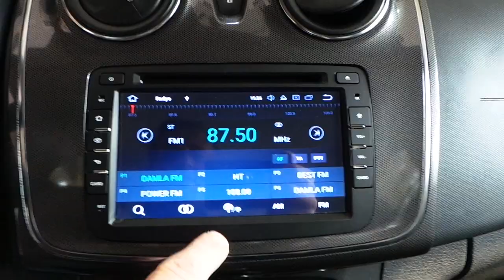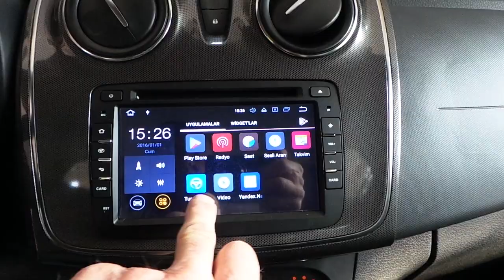Dacia stebway Android oem multimedya navigasyon ön ve geri görüş kamera uygulaması